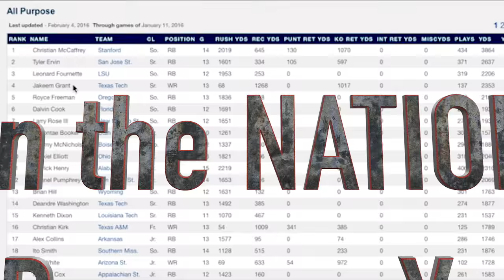Jakeem Grant "Unique Talent" Official Highlight [TP]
This video is about Jakeem Grant and him being underrated